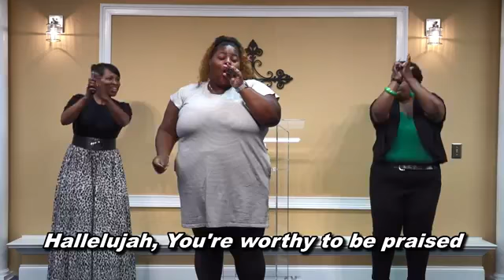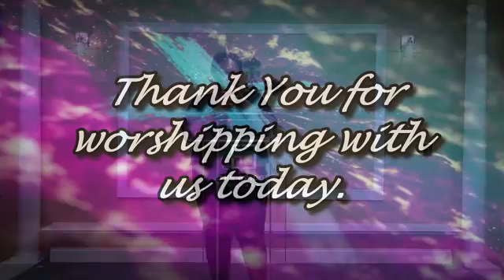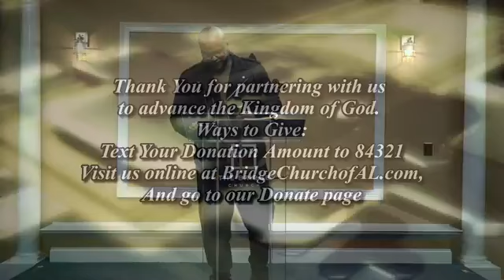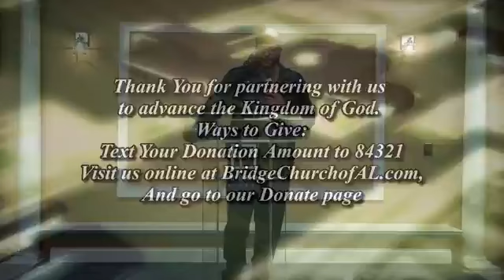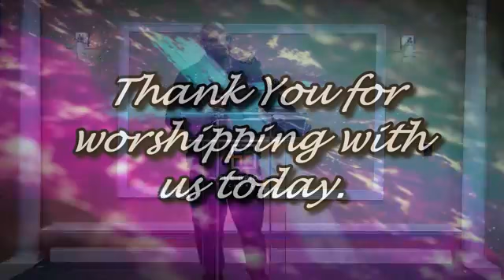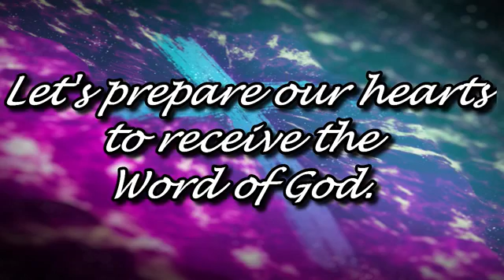Worship Service, Sunday Service, 06072020